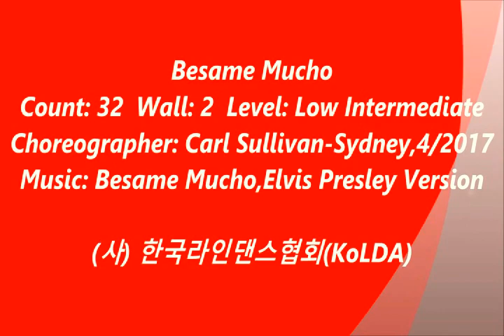Besame Mucho -"D,S" Line Dance (Dance & Walk Through)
Count: 32   Wall: 2    Level: Low Intermediate
Choreographer: Carl Sullivan- Sydney,4/2017